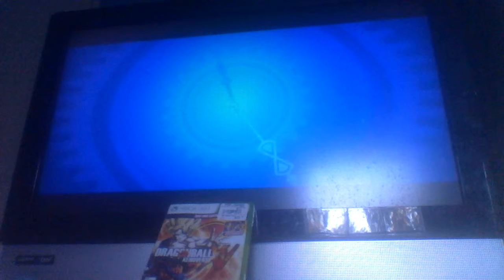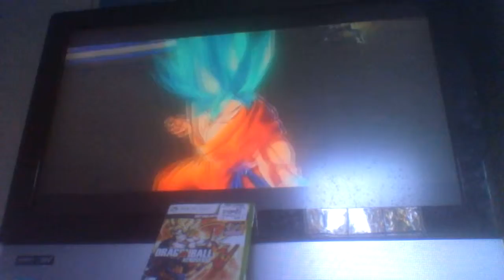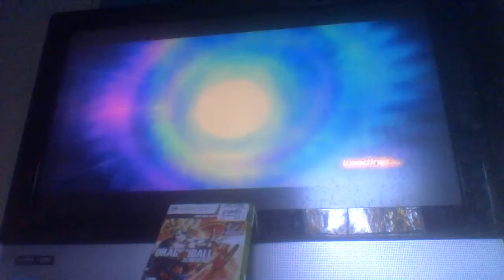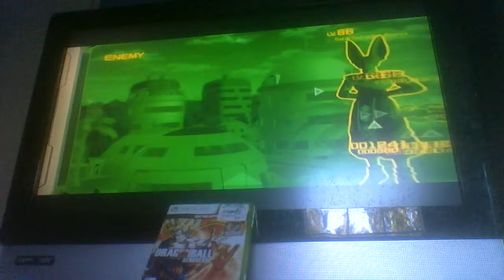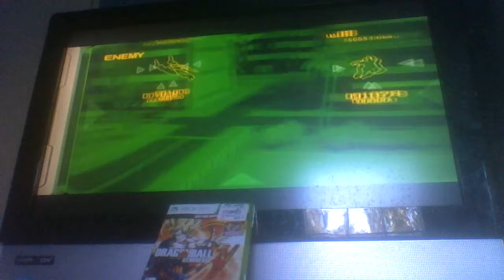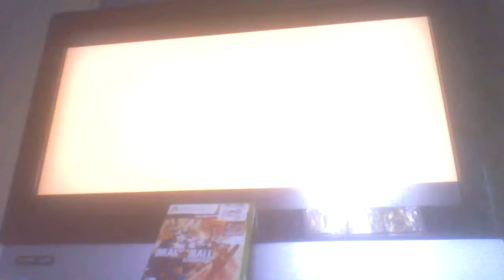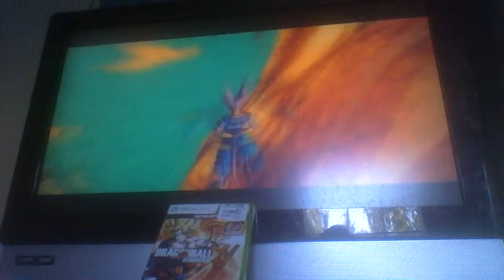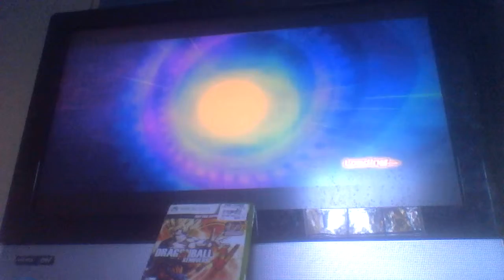Dragon ball xenoverse: pareall quest 29-33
The gods plays pareall quest 29-33! what kind of video would u like next tell me in the comments section and like and subscribe and I just might do the video u want!